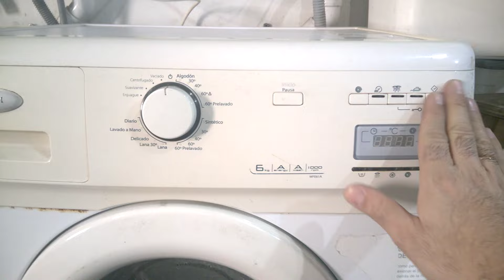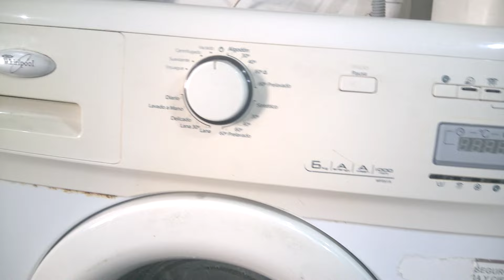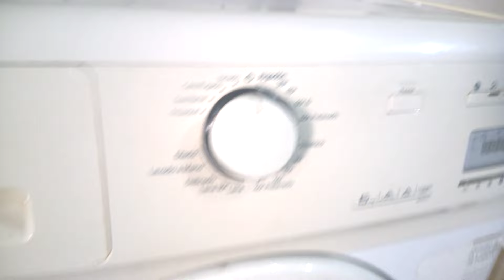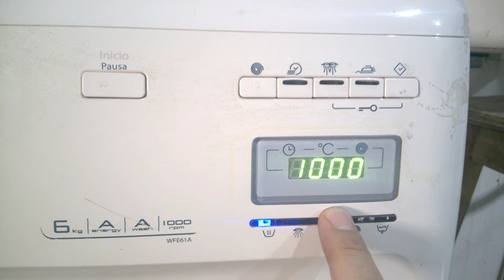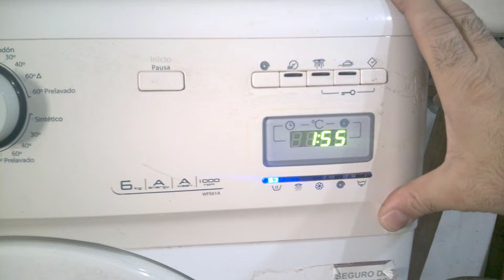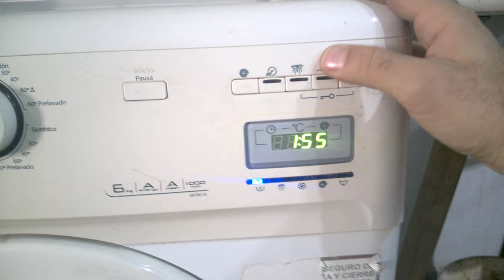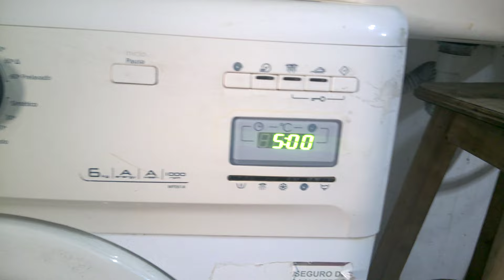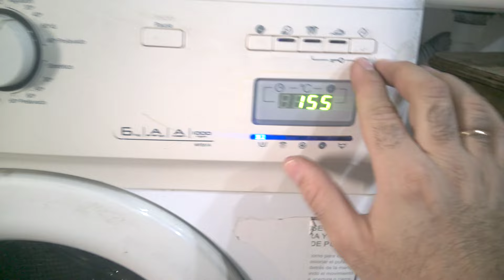Paso a paso como utilizar y programar lavarropas whirpool carga frontal.